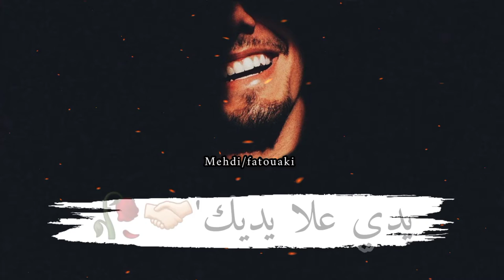أروع حالات وتساب فيس بوك مغربية رومانسية مشهورة ' أنا وياك - Ana Wyak💋💞🌼pert 2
منوعات فيديو
                       تيقانيات ومعلومات
                          حالات وتساب
       حالات دينية                            حالات حزينة
     حالات تحفيزية                          حالات فرنسية
                   موسيقي مشهورة ريمكس

                           ورابط حساباتي

                         حساب وتساب الأعمال
                           أو تصل برقم الهاتف
                               بريد إلكتروني
             إرسال رسالة خاصة إلى بريد الكتروني
            عطيونا الأراء ديالكوم  فلا الفيديو جاي

       تنزيل مجاني وبجودة عالية مشاهدة اون لاين
                تنزيل خلفيات بجوده عالية
             تنزيل حالات وتساب بجوده عالية
               تنزيل أغاني مغربية مشهورة
                   مشاهدة البت المباشر
                   مشاهدة أخبار حصريا

  MEHDI FATOUAKI